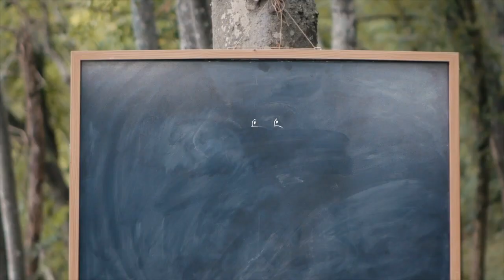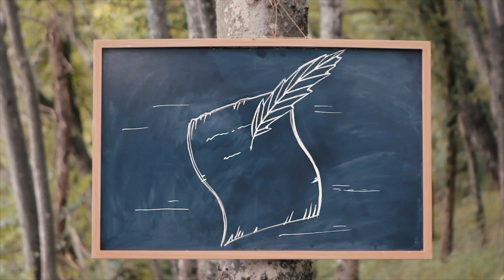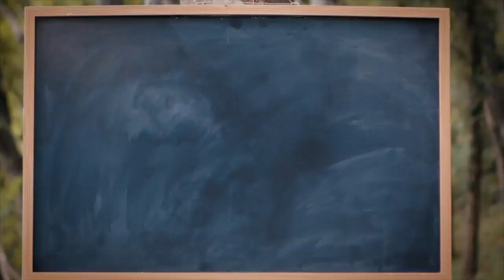[신약4] - 8. 오직 그리스도 (행15장)